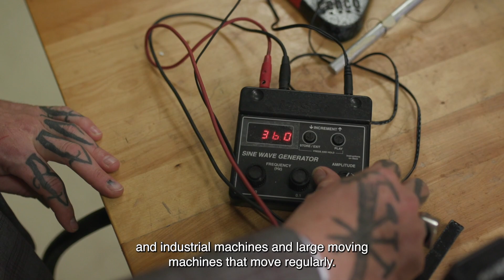UG Reel or Unreal | Episode One Ghost Busters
Welcome to the first episode of The Science of things Reel or Unreal where we explore the science behind movies to help us understand whether they're possible in real life, or whether it’s just a movie reel!